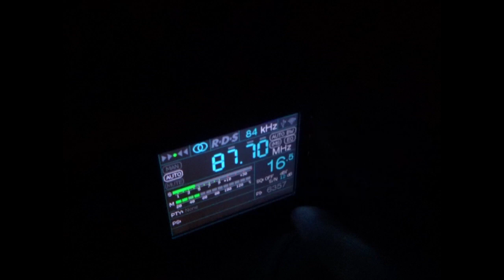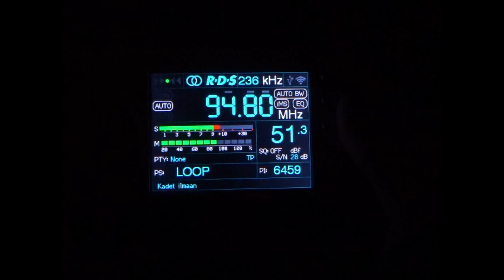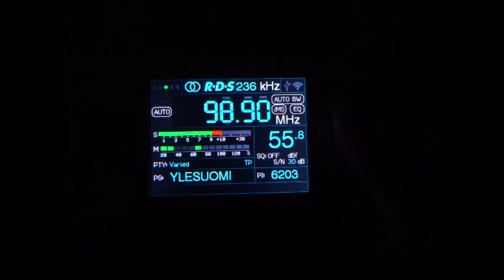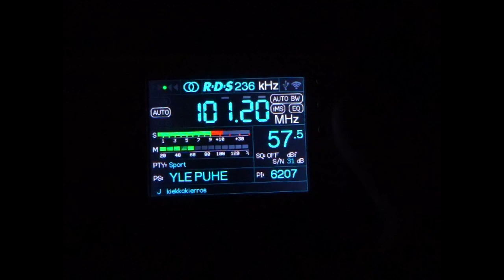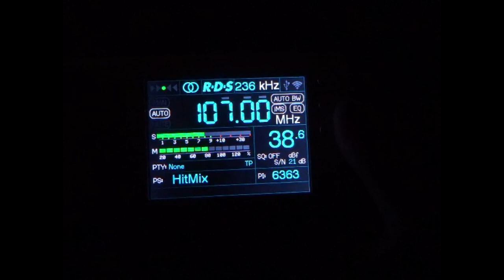Kajaani, Paltaniemi quick FM bandscan 18.2.2023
TEF6686 connected to a dipole on the roof of the car. Some minor tropo towards south.

87.7 YLE Radio 1, Iisalmi 2kW, 78km
87.9 Aito Iskelmä, Suomussalmi, 1kW, 91km
88.3 Aito Iskelmä, Iisalmi 1kW, 78km
88.8 Suomipop, Vuokatti, 2kW, 36km
89.0 YLE Radio 1, Haapavesi, 30kW, 115km
89.2 YLE Radio 1, Taivalkoski, 60kW, 118km
89.5 Suomipop, Paljakka, 1kW, 54km
90.4 YLE Radio 1, Oulu, 50kW, 118km
90.5 Iskelmä, Iisalmi 2kW, 78km
90.8 YLE Puhe, Tahko, 0.5kW, 110km
90.9 Aito Iskelmä, Paljakka, 1kW, 54km
91.3 Helmiradio, Kajaani/Rouvankangas 1kW, 11km
92.3 YLE Radio 1, Vuokatti, 60kW, 36km
92.8 YleX, Iisalmi 2kW, 78km
93.2 YleX, Oulu, 50kW, 118km
93.4 YleX, Lieksa/Koli, 30kW, 173km
93.5 Savon Aallot, Iisalmi 3kW, 78km
94.3 YleX, Vuokatti, 60kW, 36km
94.8 Loop, Vuokatti, 3kW, 36km
95.4 Aito Iskelmä, Vuokatti, 3kW, 36km
95.7 Aito Iskelmä, Kajaani/Rouvankangas, 1kW, 11km
96.1 YleX, Haapavesi, 30kW, 115km
96.3 Radio Rock, Vuokatti, 3kW, 36km
96.5 YLE Radio Suomi, Iisalmi 2kW, 78km
96.8 Basso, Haapavesi, 3kW, 115km
97.0 YLE Radio Suomi, Pihtipudas, 50kW, 147km
97.3 YLE Radio Suomi, Oulu, 50kW, 118km
97.5 NRJ, Iisalmi 2kW, 78km
98.1 YLE Radio Suomi, Kuopio, 50kW, 172km
98.4 YLE Radio Suomi, Haapavesi, 30kW, 115km
98.9 YLE Radio Suomi, Vuokatti, 60kW, 36km
99.2 YLE Radio Suomi, Taivalkoski, 60kW, 118km
99.5 Nostalgia, Haapavesi/Korkattivuori, 5kW, 101km
99.6 YLE Radio Suomi, Lieksa/Koli, 30kW, 173km
100.0 Radio Dei, Vuokatti, 3kW, 36km
100.3 YLE Vega, Oulu, 50kW, 118km
100.5 SuomiRock, Kajaani/Tuuliposti, 3kW, 25km
101.2 YLE Puhe, Vuokatti, 60kW, 36km
101.7 NRJ, Kajaani/Tuuliposti, 5kW, 25km
101.9 YLE Puhe, Haapavesi, 30kW, 115km
102.1 Radio City, Kajaani/Tuuliposti, 5kW, 25km
102.5 Kasari, Iisalmi 3kW, 78km
102.8 Basso, Kajaani/Rouvankangas, 1kW, 11km
103.1 Basso, Iisalmi 2kW, 78km
103.3 Radio Pooki, Haapavesi, 3kW, 115km
103.4 Me Naiset Radio, Vuokatti, 3kW, 36km
103.6 YLE Radio Suomi, Taivalkoski, 60kW, 118km
104.1 Radio Nova, Haapavesi, 30kW, 115km
104.4 HitMix, Kajaani/Rouvankangas, 1kW, 11km
104.8 Radio Nova, Oulu, 50kW, 118km
105.2 Iskelmä, Kajaani/Tuuliposti, 5kW, 25km
105.7 Radio Nova, Vuokatti, 60kW, 36km
106.1 Loop, Haapavesi, 3kW, 115km
106.3 Sandels, Iisalmi 3kW, 78km
106.5 YLE Puhe, Taivalkoski, 60kW, 118km
107.0 HitMix, Vuokatti, 3kW, 36km
107.1 HitMix, Sonkajärvi, 1kW, 78km
107.5 Sandels, Vuokatti, 3kW, 36km
107.9 YLE Puhe, Iisalmi 2kW, 78km